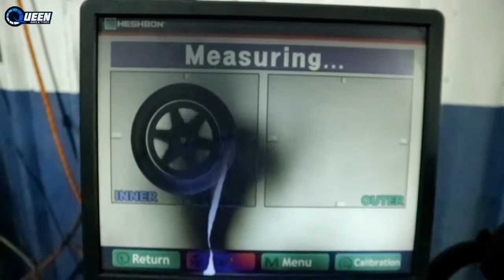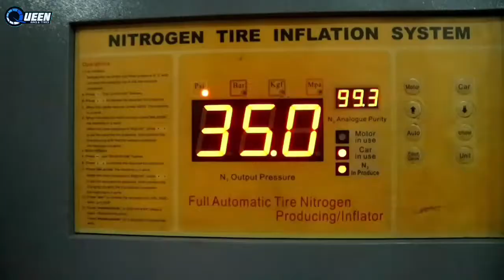Brio ini ganti velg lagi || modifikasi honda brio simple #5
masih dengan honda brio merah yang kemarin kita ganti velg dia mau ganti velg lagi nih, velg mugen

Velg ini bisa juga di pasang di mobil selain brio ges contohnya:

-pcd 100
Chevrolet ( Activ, Aveo, Aveo New, Kalos, Spark, Spin )
Daihatsu ( Ceria, Charade, Classy, Sigra, Sirion, YRV )
Datsun ( Go, Go+, Panca )
Ford ( Fiesta ) Geely
Honda ( Brio, City, City Z, City New, City All New, Civic VTI, Estilo, Fit, Freed, Ferio, Genio, Jazz, Jazz New, Jazz New RS, Mobilio, Nova, Satya, Wonder )

KIA ( Shuma, Picanto, Rio, Rio New )
Mazda ( Familia, Lantis, mazda2 )
Mini ( Cooper )
Mitsubishi ( Lancer, Mirage )
Nissan ( March )
Proton ( Gen2, Neo, Savvy, Waja, Wira )
Smart ( Forfour )
Suzuki ( Aerio, Celerio, Ciaz, Baleno, Esteem, Ignis, Karimun, Karimun Estilo, Splash, Swift, WagonR )
Toyota ( 1st, Agya, Altis, Ayla, Calya, Corolla, Corolla All New, Etios, Great Corolla, Greco, Ist, Soluna, Starlet, Valco, Vios, Vios New, Yaris ) Wuling (Confero

"Queen Rims and Tyres" merupakan salah satu toko cabang TKB Group Indonesia yang menjual produk Velg dan Ban yang hadir di kota Tangerang Karawaci.

Disini kami menyediakan Velg Velg hsr wheels mulai dari ring 15 sampai ring 22, dan tak hanya velg , kami juga menyediakan ban ban yang di jamin murah harganya

Free ongkir ke seluruh Indonesia !

SHOWROOM : Jl. Imam Bonjol No.6, Sukajadi, Kec. Karawaci, Kota Tangerang, Banten 15138